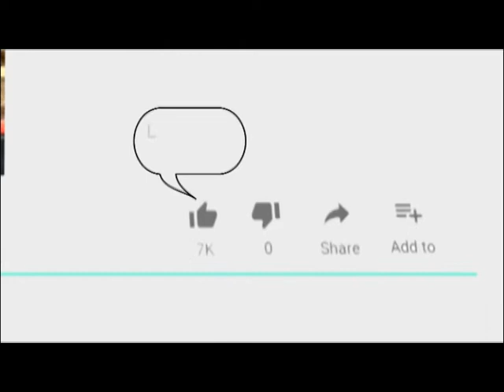आर्दशनगर थाना स्थित विज्ञान नगर इलाके में हुई लाखो की चोरी